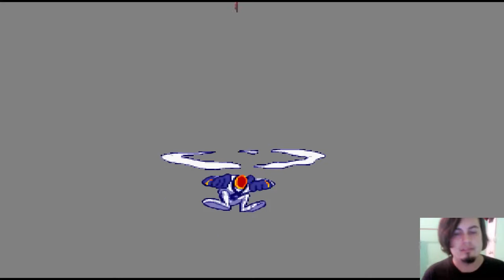Earthworm Jim 2 #10 - Puppy Love 3 - Let's Play en Español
Con ustedes! el nivel de puppy love mas dificil del juego... donde se torna en una masacre a gran escala de cachorritos y gusanos... digo, un gusano xD